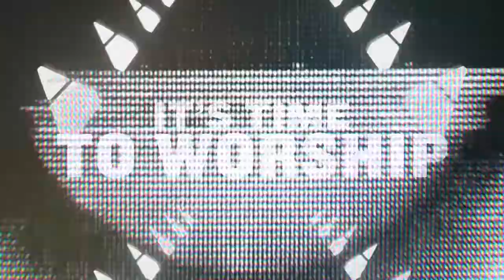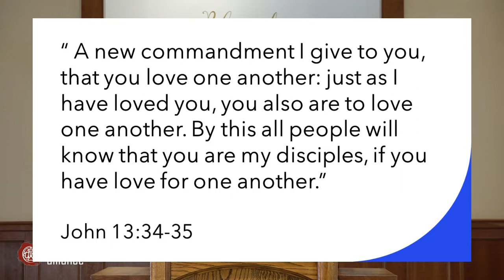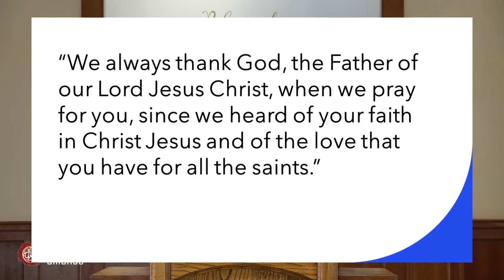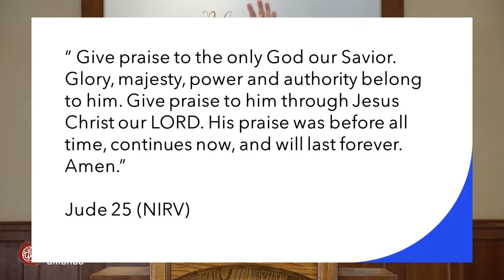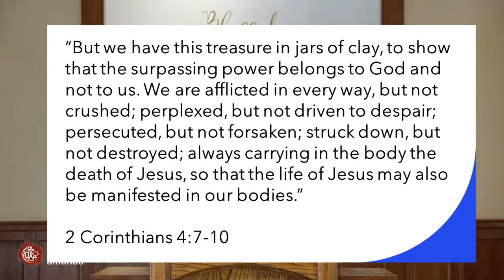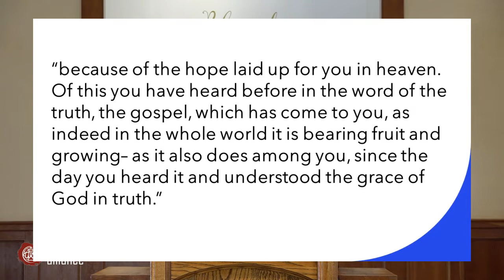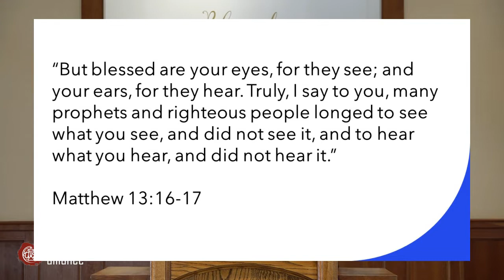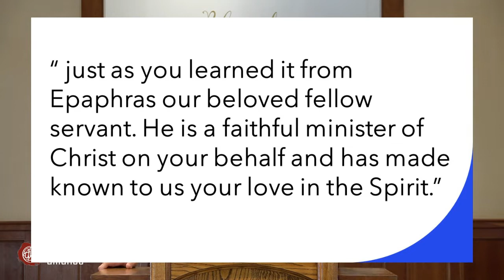Heard, Seen, Believed